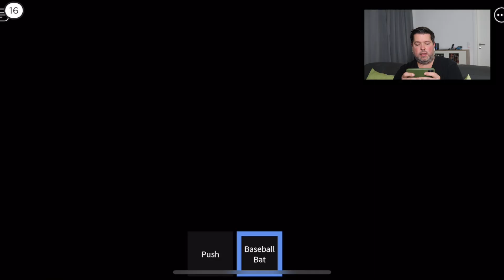FRONTMAN schickt mich zu SQUID GAME in ROBLOX um 3 UHR NACHTS (ROTER WÄCHTER kommt)!! | WOTSIT TV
Nachdem ich HALLOWEEN gut überstanden habe, erhalte ich eine Visitenkarte und werde vom FRONTMANN um 3 UHR NACHTS zu SQUID GAME auf ROBLOX eingeladen!! Woher weiß der, dass ich Geld brauche und pleite bin? Soll ich mich auf die SPIELE aus der NETFLIX-SERIE einlassen? Kommt sonst ROTER WÄCHTER und holt mich? Seht selbst!!

Soll ich wieder einen ZAUBERTRANK zusammen mit KAMBERG TV und GAME MASTER trinken und mich in PENNYWISE, MINIONS, GRINCH, SCHLÜMPFE, SONIC oder AYUWOKI verwandeln?

Soll ich jemanden mit der DROHNE überwachen?

Soll ich auch TALKING GINGER, TALKING BEN oder TALKING PIERRE testen?

Soll ich OSTERHASE, SIREN HEAD, SPONGEBOB oder WASWIR per FACETIME anrufen oder TIKTOK Videos schauen?

Ihr wollt die tolle WOTSIT TV-Maske kaufen oder auch ein T-Shirt? Dann schaut hier in meinen MERCH-Shop rein:

TRINKE und SPIELE niemals SUPER MARIO KART TRANK um 3 UHR NACHTS!! (XOXO MASKE tragen?) | WOTSIT TV

XOXO ruft mich über FACETIME an und lädt mich zu sich NACH HAUSE ein um 3 UHR MITTAGS!! | WOTSIT TV

SIREN HEAD & CARTOON CAT vs HULK & SPIDER MAN & IRON MAN & SUPERMAN um 3 UHR NACHTS!! (AVENGERS)

Ich ziehe MASKE AN von XOXO um 3 UHR NACHTS bei KAMBERG TV!! (geht schief) | WOTSIT TV

TRINKE niemals SCHLÜMPFE TRANK um 3 UHR NACHTS von BÖSEM GAME MASTER mit KAMBERG TV !! - WOTSIT TV

TRINKE niemals JASON TRANK um 3 UHR NACHTS an HALLOWEEN 2020 !!! (Freitag der 13.) | WOTSIT TV (MIT DOKTOR LIGHT!!)

Folgt mir auch gerne auf Instagram, TikTok oder meinem privaten YouTube-Kanal (ZWEITKANAL)